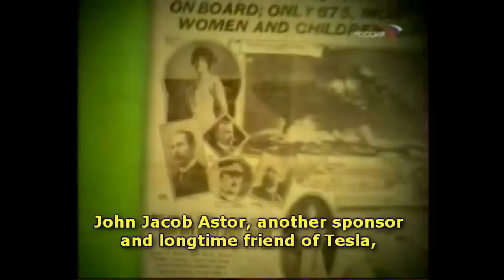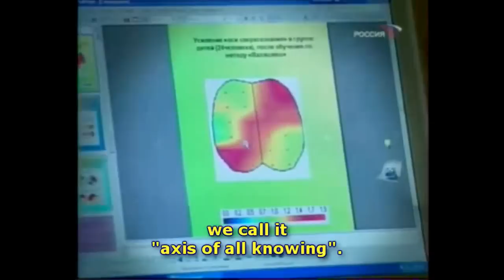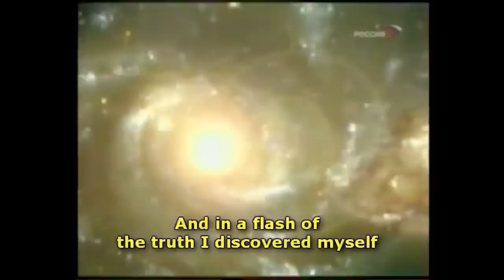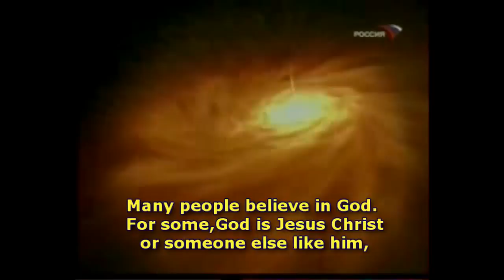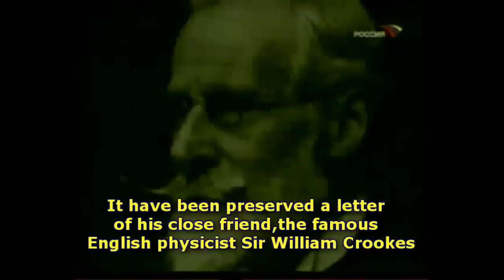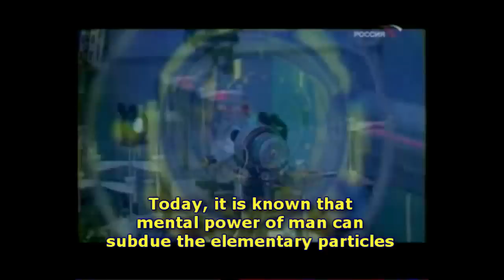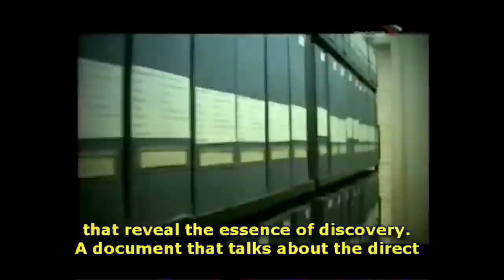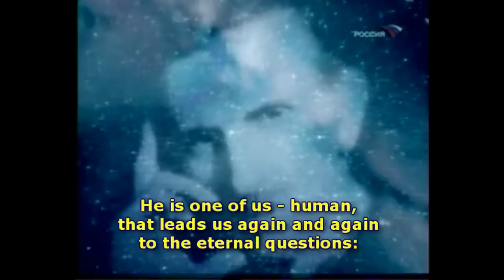Nikola Tesla_Lord of the World (Властелин мира) 3/3 english subtitles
Nikola Tesla - Lord of the World (Властелин мира)

Russian documentary (2007)
Director: Vitaly Pravdivcev
Spoken language in video is Russian.
I translated from Serbo-Croatian (see the same video on channel 'bebamur' with Serbo-Croatian translation).
Nikola Tesla was born in Serbian family, 1856 in Lika , in time of Austro-Hungarian monarchy (today it is Croatia).
He died 1943 in New York, alone , without money in hotelroom...
In this video one can learn about Tesla who could freely contact the world beyond the mind..and bring his ideas from there to people in this 'material world'..
Some call him mystic, other genius innovator, some other -Superman
It is believed that in the history of humanity were only two great personalities, the two geniuses as Leonardo da Vinci and Nikola Tesla
Tesla did not serve a particular country.He was interested in the fate of humanity.
He considered himself as part of the universe, and he often repeated:
"The action of even small creatures leads to changes in the universe."

My main goal was to bring attention to new phenomena and to spread ideas that would become the starting point for new research."

Nikola Tesla - is not miracle, and not the messenger of the other worlds.
He is one of us - human, that leads us again and again to the eternal questions:
 Who are we, where from, why, and what are our possibilities?